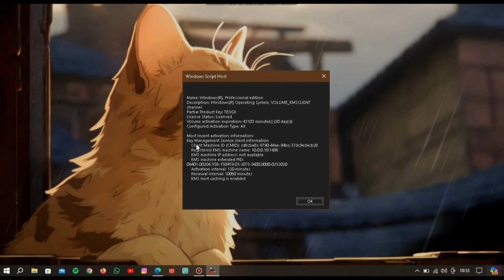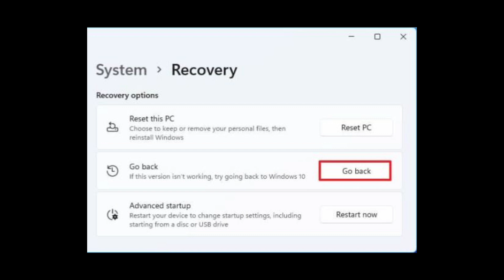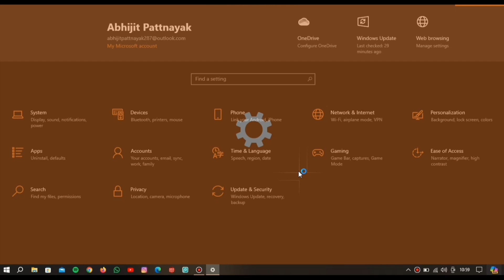Microsoft is expiring windows 10/11 licence. 😱